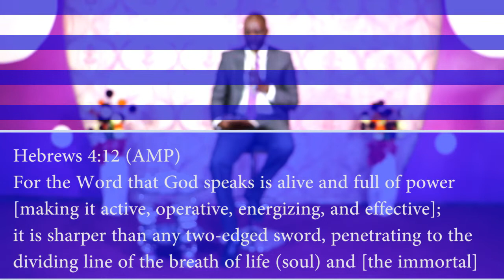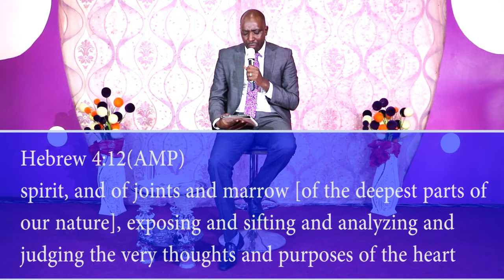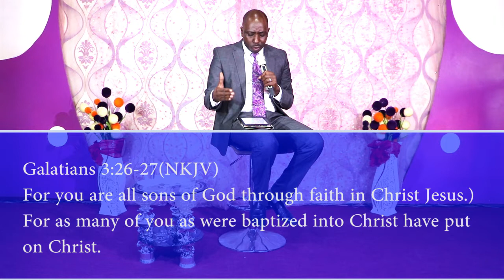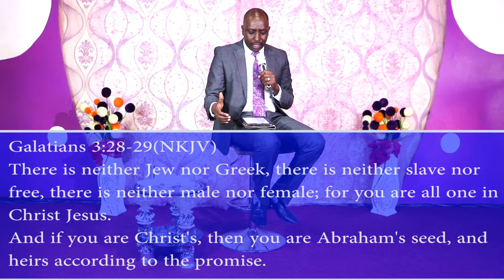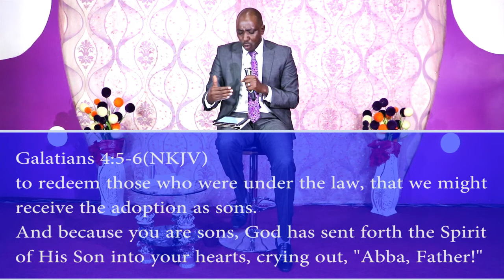Growing up to God (1) by Rev. Samuel Chomba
Growing up to God by Rev. Samuel Chomba